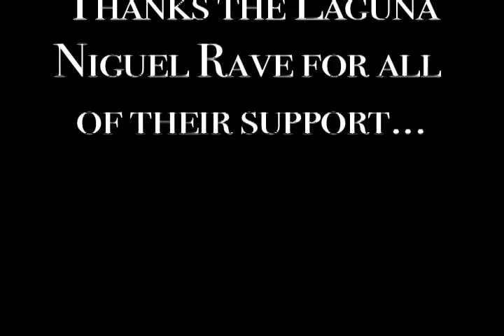Rave Vs. SMU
Pre-Game:  Pali Blues Soccer Club